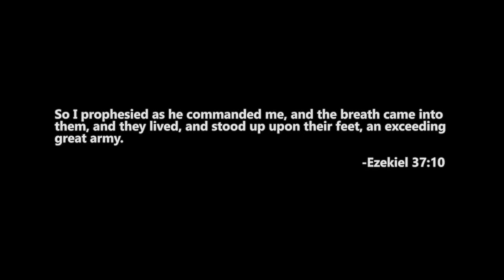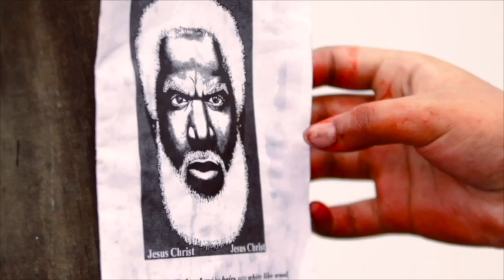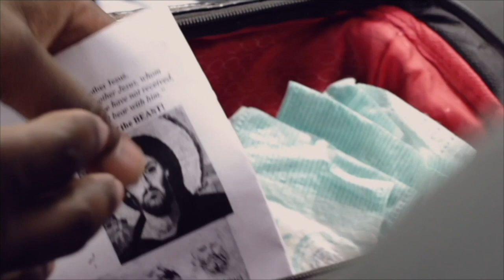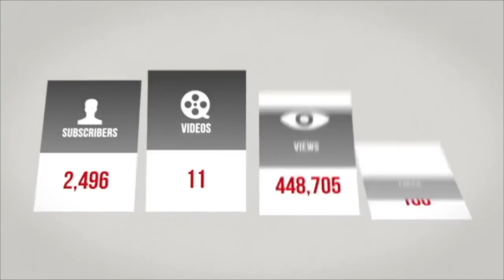The Israelites: Black History - Our Identity Before and After Slave Ships